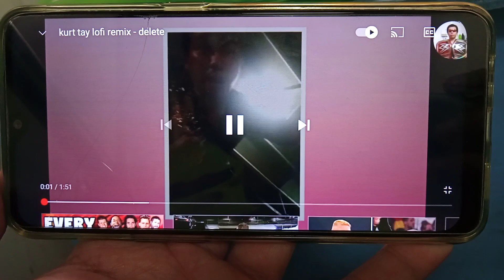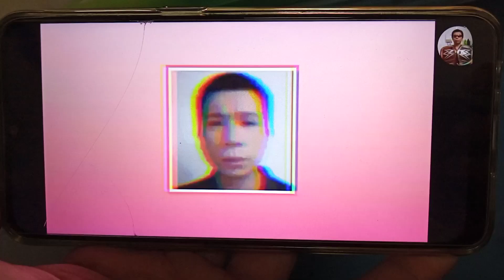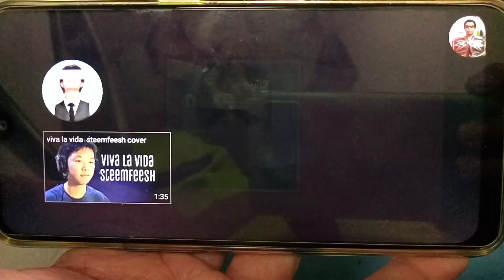Broken/Woken Kurt Tay I Will Delete U!Delete!Delete!Delete!Delete!Special Remix